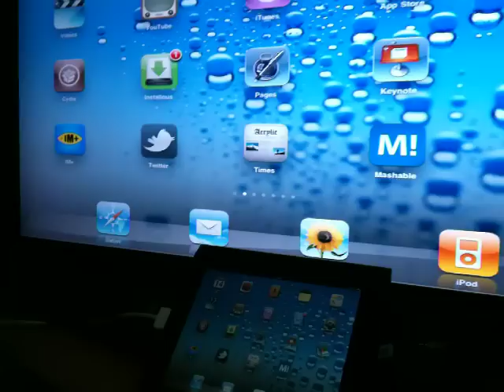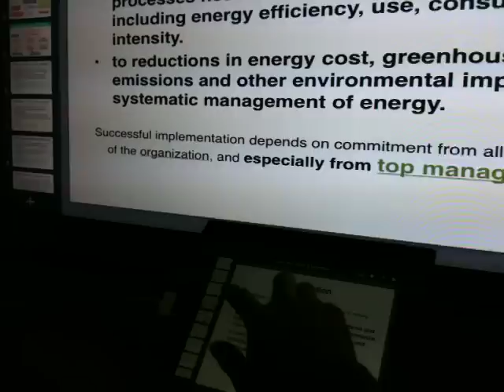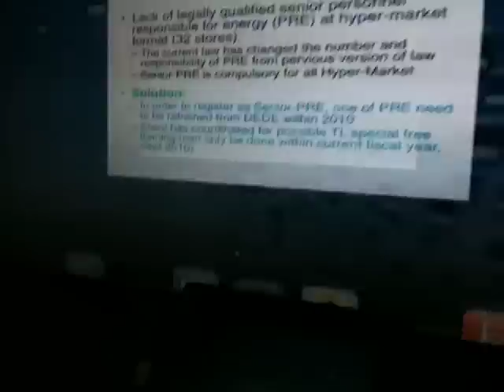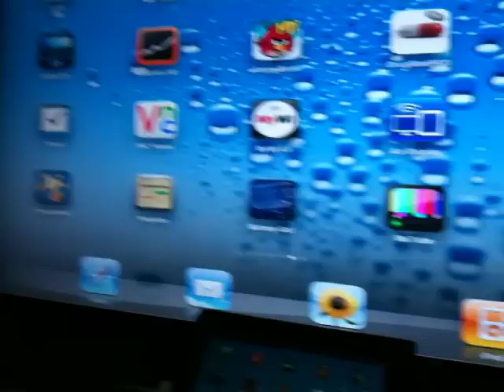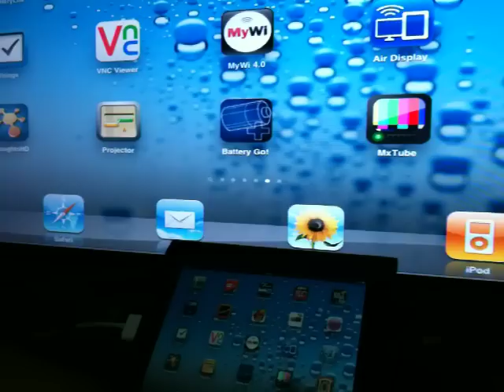Display Out for iOS [Jailbreak Required]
I connect my iPad to my Full HD TV and found the quality is great. We can simply duplicate the iPad/iPhone/iPad screen to any VGA display...

How to:
1. Jailbreak you iOS device; consult
  2. In Cydia search for "DisPlay Out"
  3. Pay $2.99 (less than ฿100)
  4. Enjoy! what you are dreaming about. iPad should have this feature equipped at the first place my Apple.